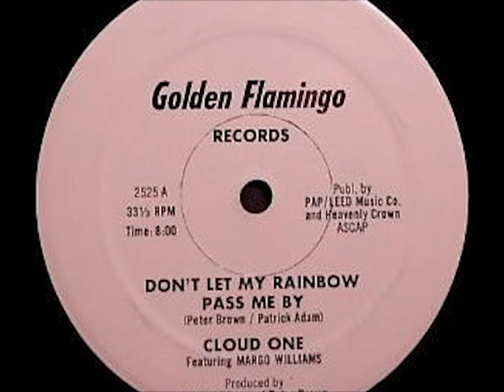CLOUD ONE - DON'T LET THAT RAINBOW PASS ME BY - HCKYTMPR SLACK HAND DUB EDIT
THIS TRACK HAS A MELODY THAT WAS STUCK IN MY HEAD FOR BARE TIME. COULD NEVER REMEMBER IT WAS FROM THIS CLOUD ONE TRACK. DON'T LESS THIS RAINBOW PASS ME BY IS A SLINKY, SLEEK BIT OF 70's DISCO FIRE. MY SLACK HANDS AND WEIRD DUB OBSESSIONS MADE THIS EDIT A NBIT SLOWER, A BIT HEAVIER BUT STILL DANCEFLOOR FRIENDLY.

XO